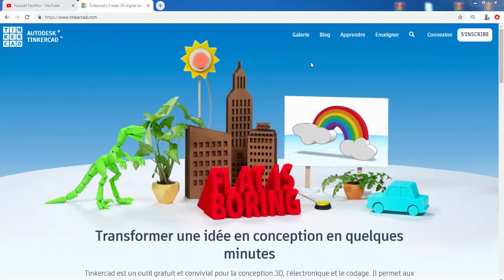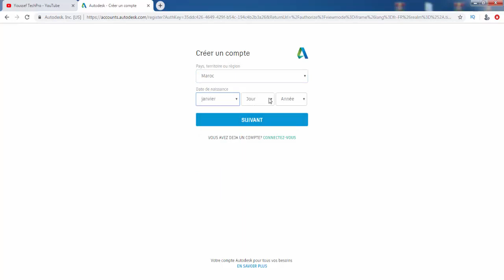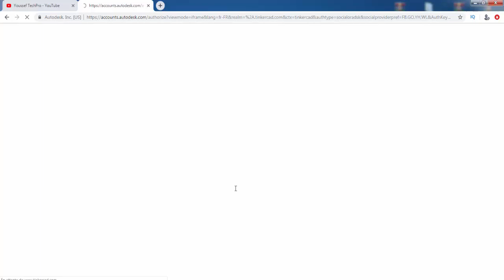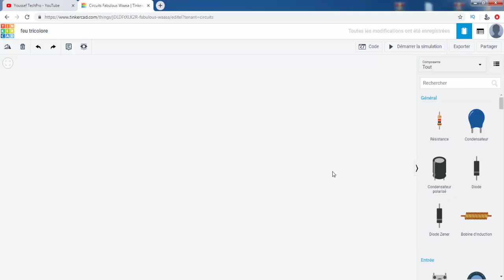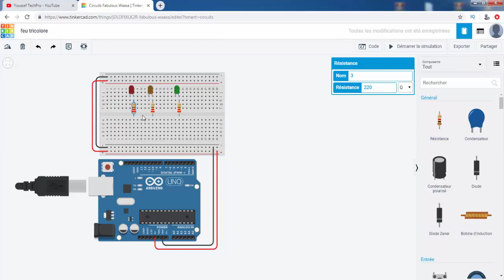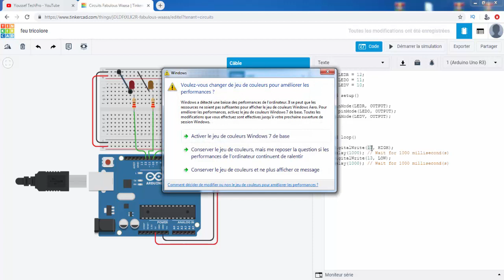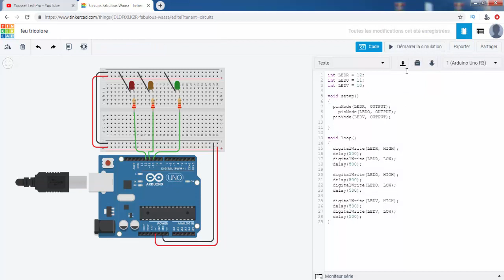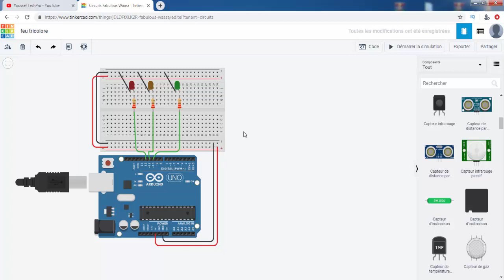ARDUINO simulation sans matériel | شرح أفضل برنامج محاكاة للاردوينو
في هذا الفيديو نقدم لكم شرح مبسط لمحاكي الاردوينو